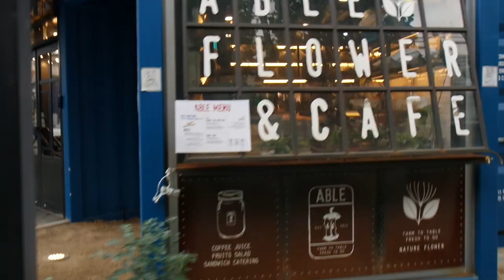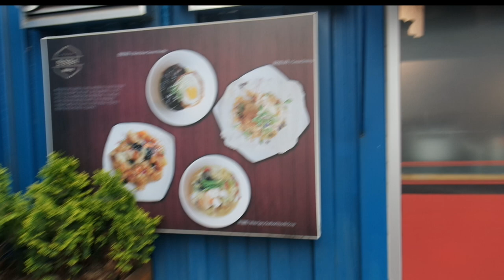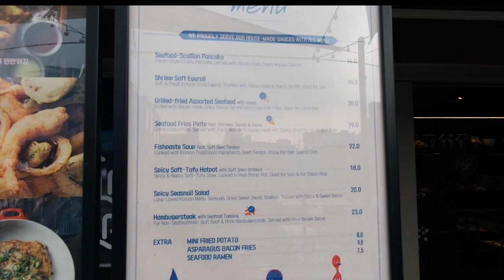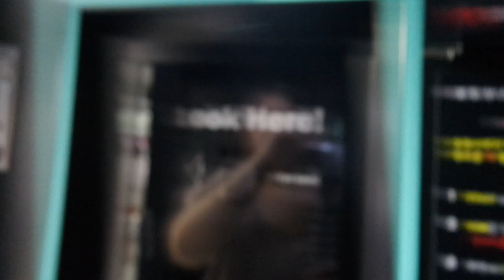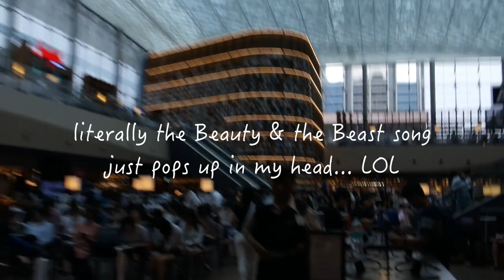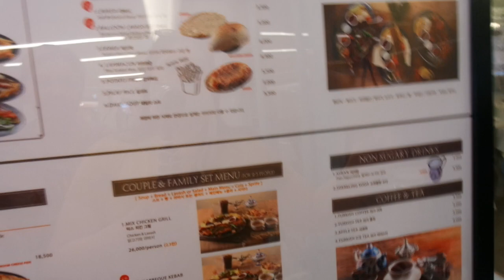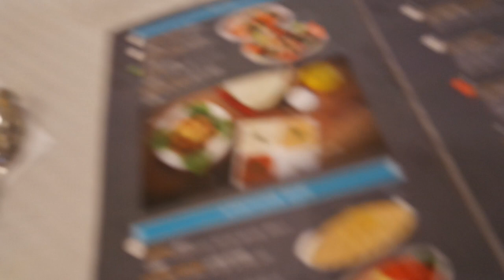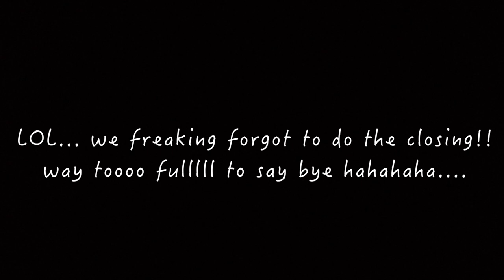Seoul Vlog #2 (Common Ground & Elastic Noodles??)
Our first ever travel vlog and we decided to do it where else if not our second home Seoul, Korea. Enjoy our 3 months stay experience here in Seoul as we discover new things, new places, new food alleys and of course Muslim friendly. We are definitely a newbie in vlogging so please do support us and leave us your comments down below. Saranghae..

🎵 MUSIC 🎵

Beauty and the Beast (from "Beauty and the Beast'/ Official Video)